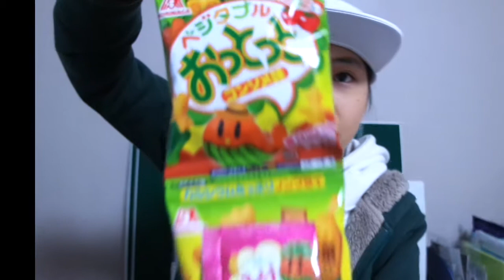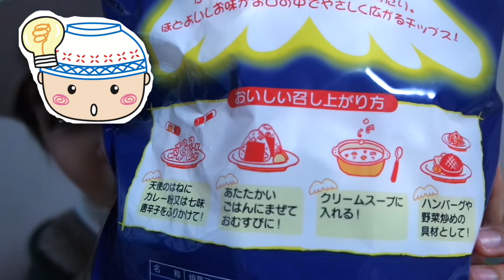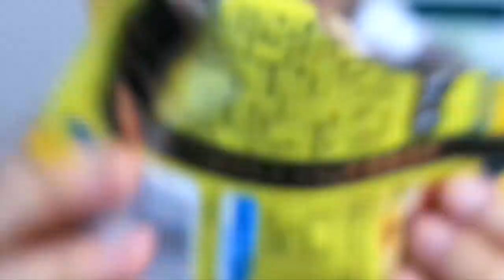CASUAL CANTO #2 Snacks Mukbang from Okinawa!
(word-by-word jyutping + casual romanisation + quick literal translation is available in subtitle ^ ^ )

Went to Okinawa with my family last week, bought some snacks and decided to make a CASUAL CANTO video and share them with you !